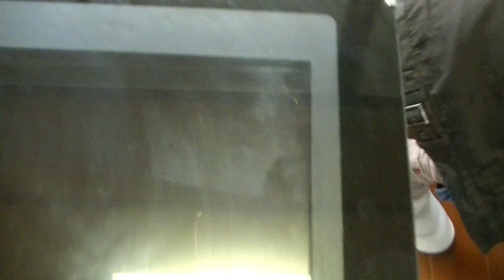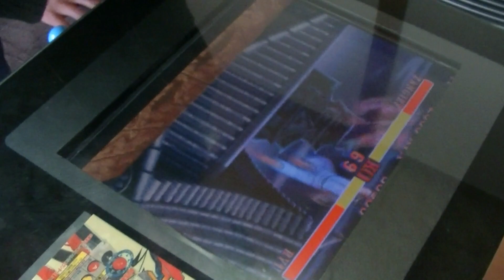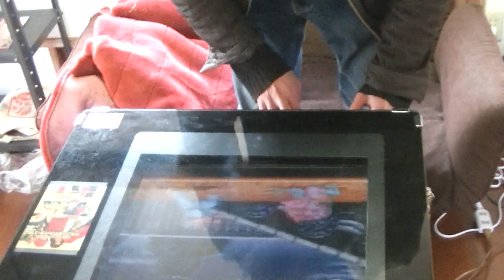家賃が0円で、電気代だけの新居の家を紹介してもらった！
家賃が0円で、電気代のみらしいです。
その新居を紹介してもらいました。